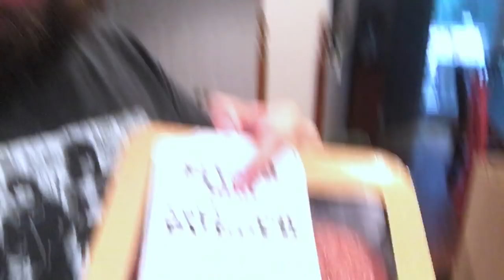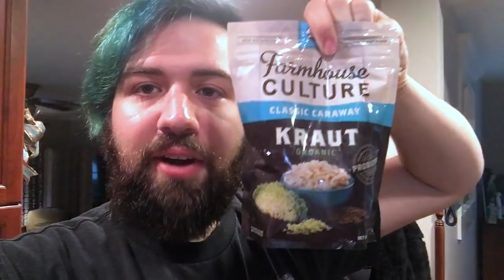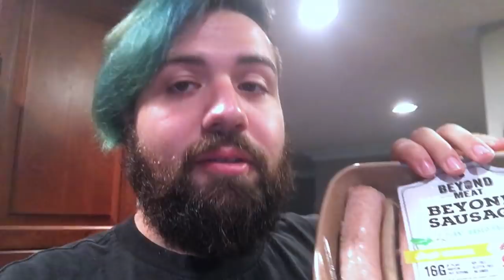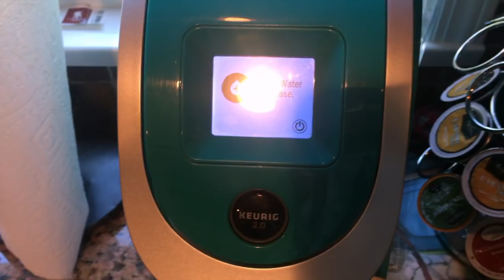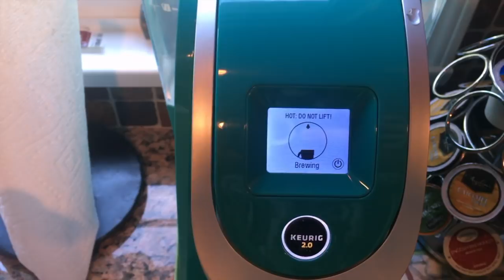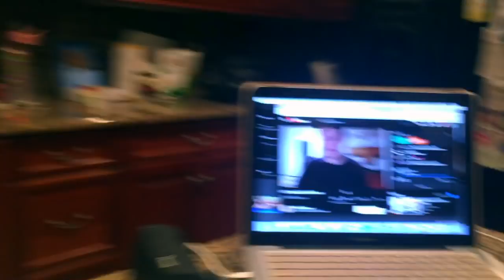WE FOUND BEYOND SAUSAGE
Merch coming very soon!!!